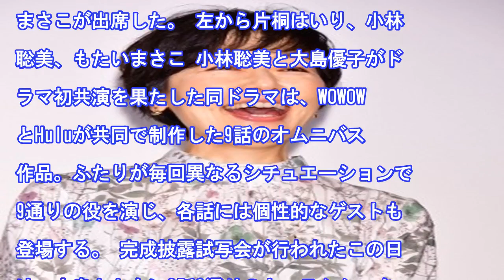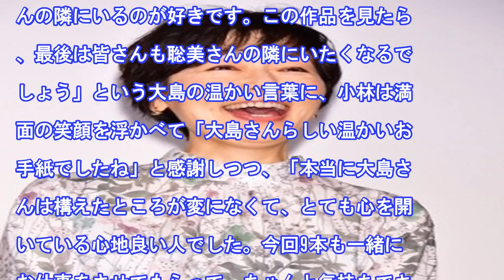小林聡美、初共演の大島優子は「気持ちでキャッチボールができる」